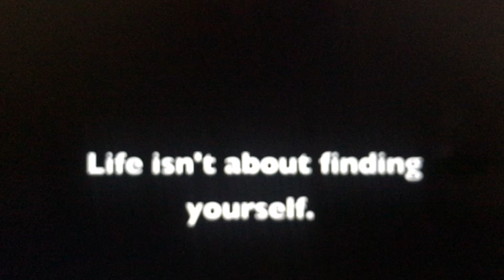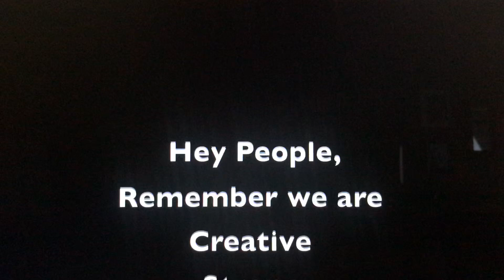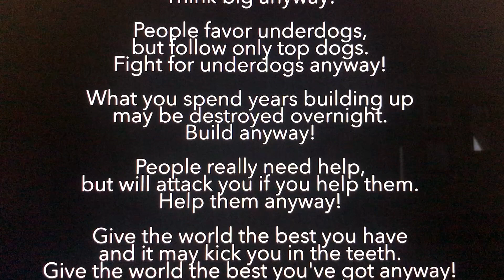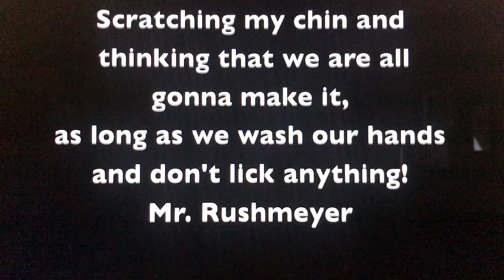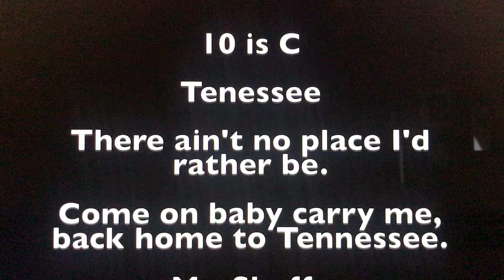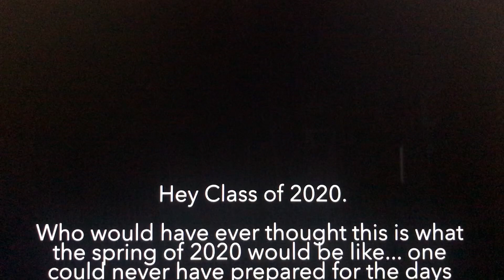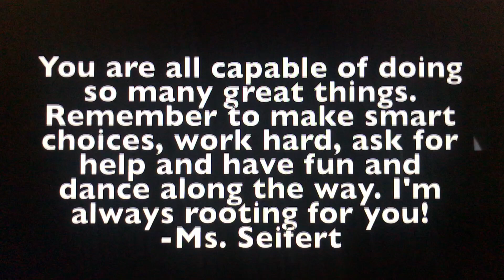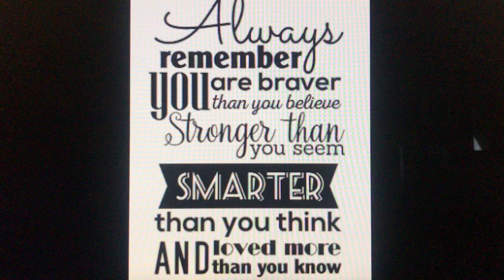Melrose Seniors 2020